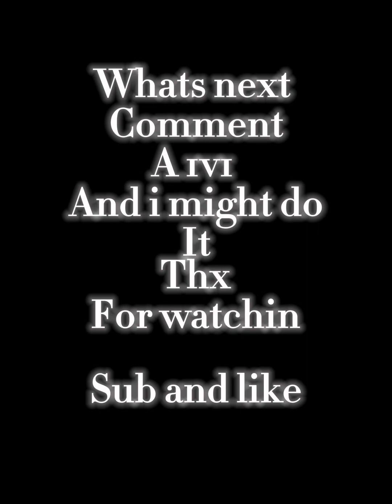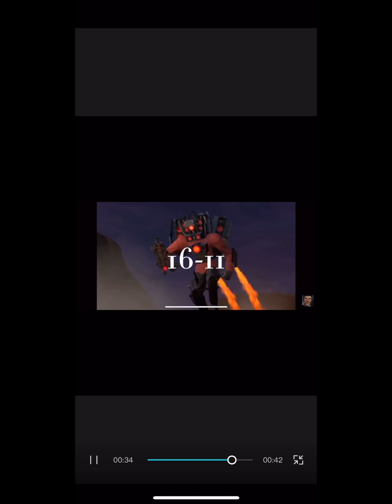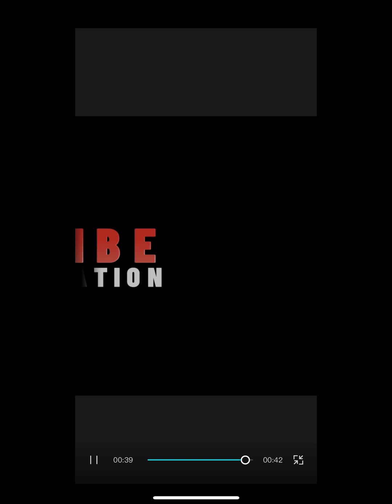The 1v1 series includes 1 ones that are gone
Ill be making more